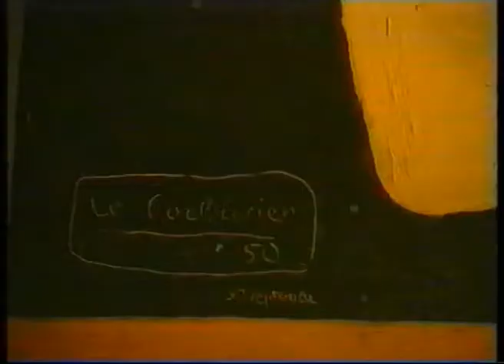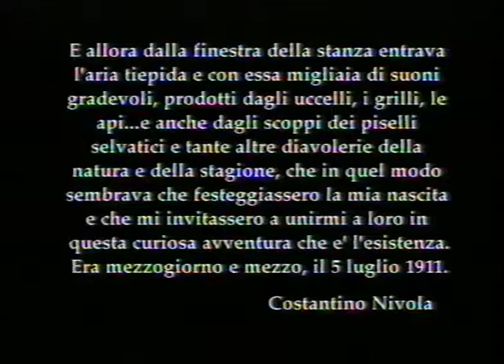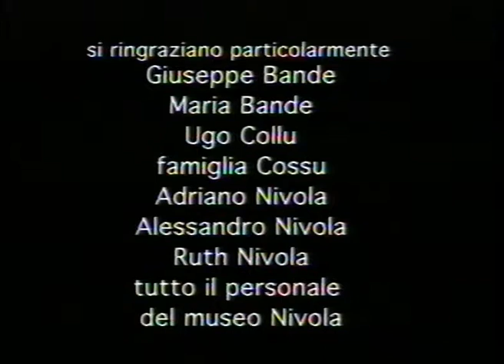COSTANTINO NIVOLA by Marco Agostinelli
Documentario che narra vita ed arte del grande artista sardo/americano Costantino Nivola, nato ad Orani in Barbagia nel 1911 e morto a Long Island nel 1988.
Il padre di Costantino era un muratore e l'artista apprese da lui i primi rudimenti.  Nel 1938 sposò Ruth Guggenhein di origine ebraica e furono costretti per questo a rifugiarsi prima a Parigi e poi definitivamente a New York. Da allora una carriera straordinaria e in un certo senso rivoluzionaria nel mondo della scultura soprattutto. Film tradotto in 3 lingue e presentato in vari festival di cinema internazionali.